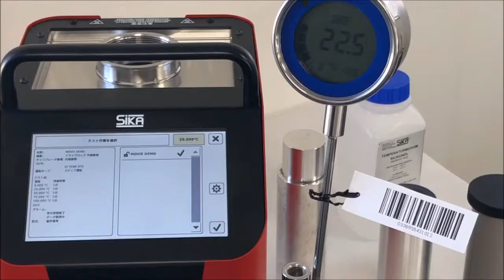SIKA社 温度校正器（バーコードによる校正管理） TP 3M165E.2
SIKA社 温度校正器  TP 3M165E.2 はバーコードによる校正内容の管理が可能です。バーコードリーダーを使えば登録済みの校正条件を簡単に呼び出すことができるため、校正対象となるセンサ毎に校正内容を改めて設定する必要がなくなります。校正作業時間の大幅な短縮や、設定間違えが無くなります。

■詳しい情報は下記ホームページに掲載しています。